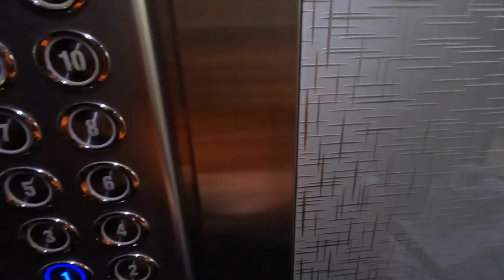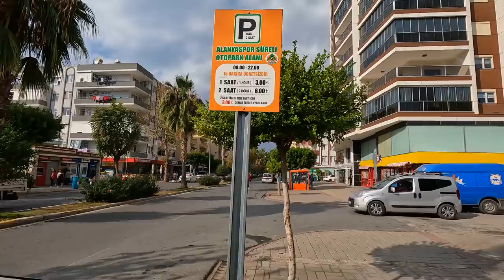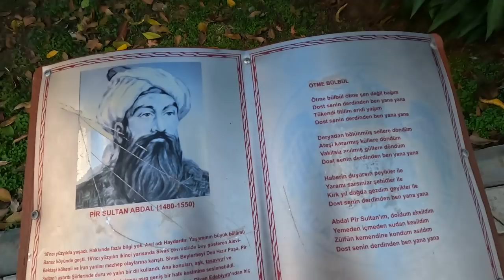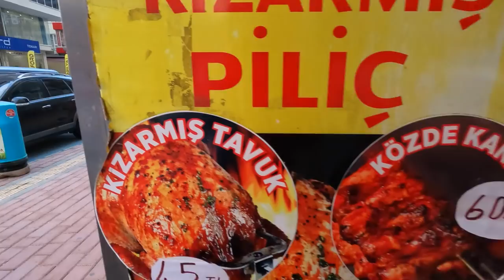ВЛОГ ПОДСТАВА с утра. Вот это я ОБЛОМАЛСЯ ПО ПОЛНОЙ, а так хотел. Местная симка. Купаться в декабре?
Турция в декабре. Утро началось не с кофе. Бегу за местной симкартой. Решил сегодня купаться, НО...